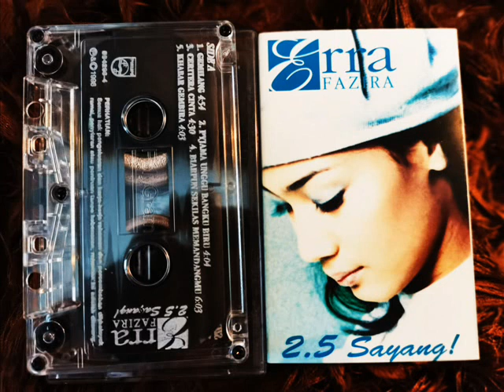erra fazira _ cinta dusta (1996)